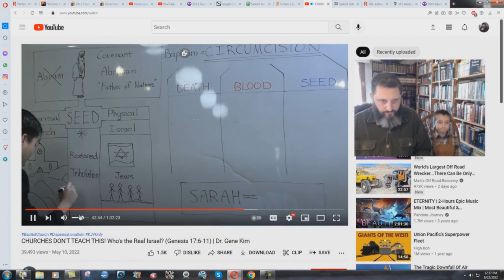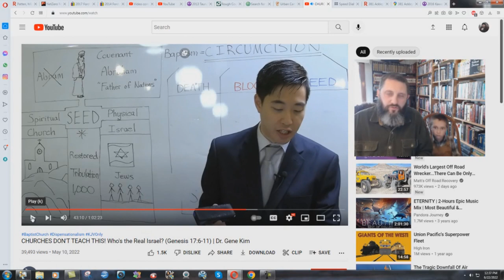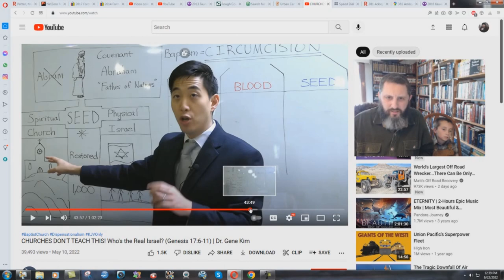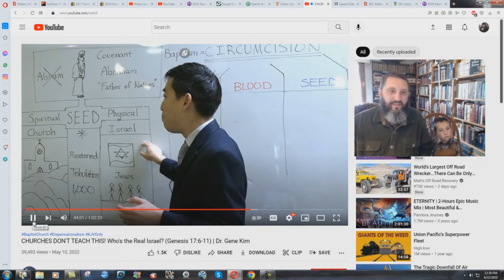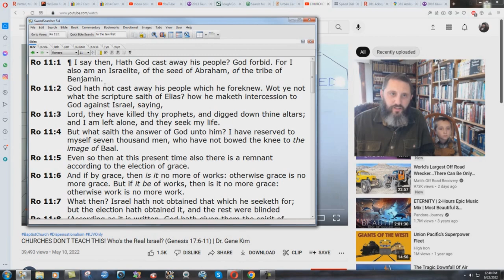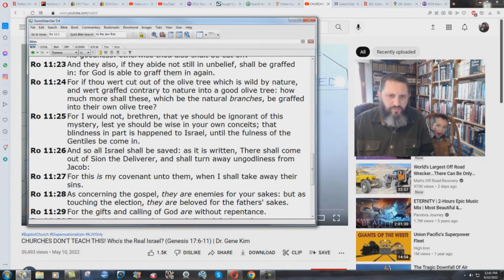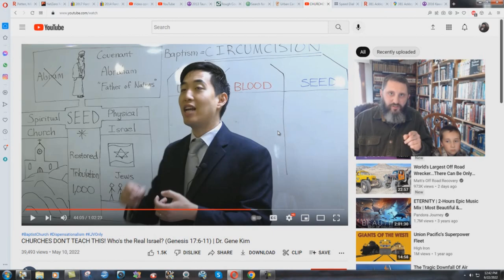Gene Kim Attacks The Jews.....AGAIN!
Kim teaches that God has cast away the Jewish people, and the church consists of saved Gentiles only. This is CLEARLY disproved by simply reading Romans 11:1-2.